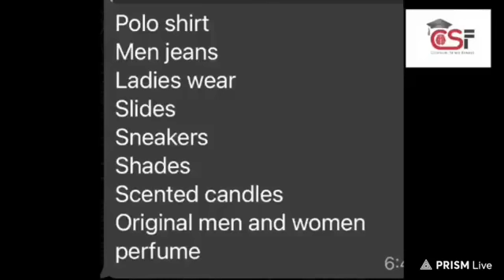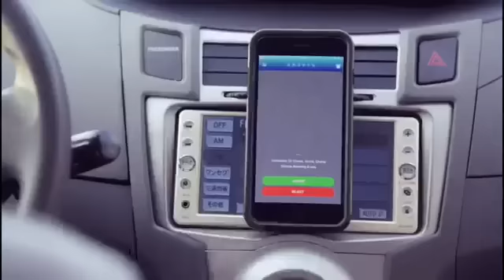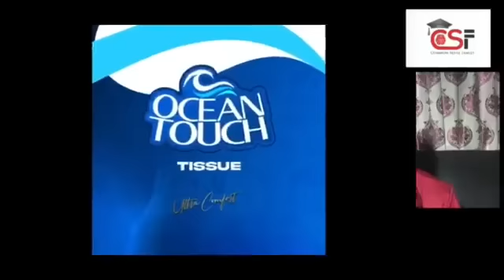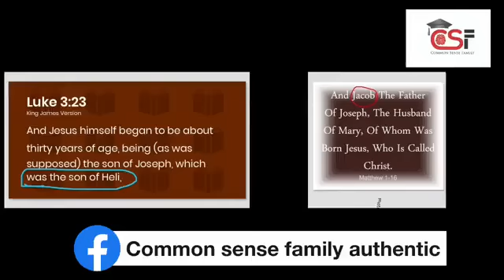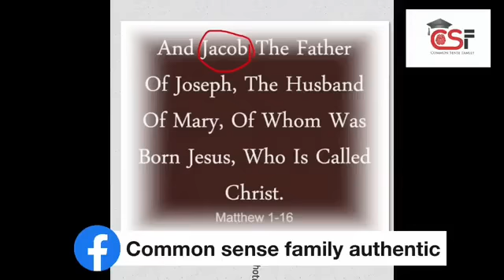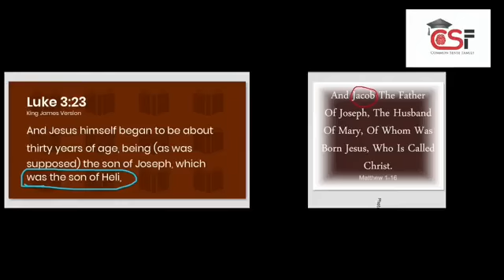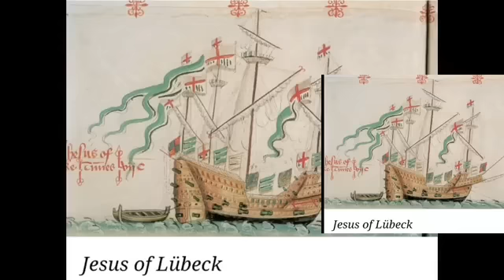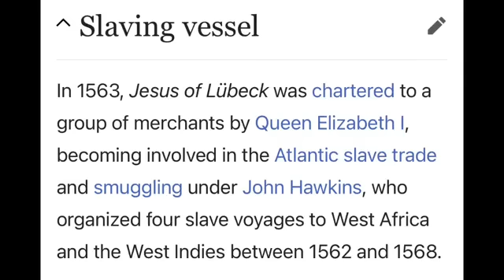THIS IS GOOD 👍 LISTEN 👂